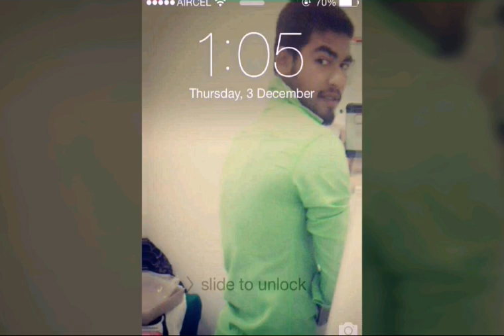Tu Mera Hai Sanam omer al aziz